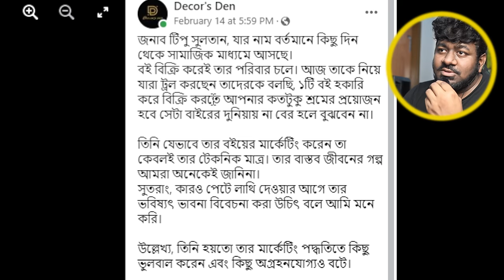বই মেলাতে টিপু সুলতানের বাংলা চ্যালেঞ্জ । Tipu sultan and Tisha Moshtaq issue | Bangla Reaction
বই মেলা নিয়ে সকল মাখামাখি। টিপু সুলতান সাহেবের বাংলা চ্যালেঞ্জ